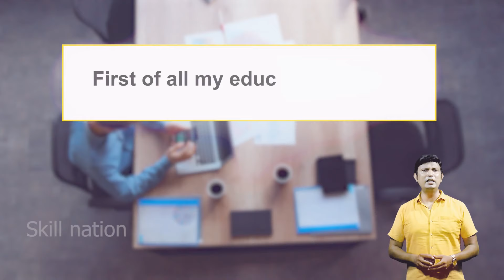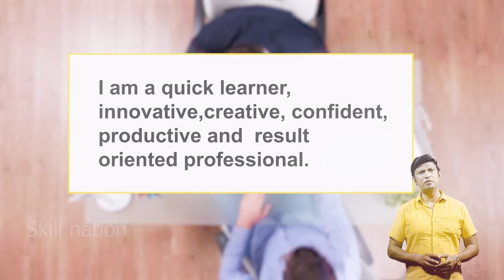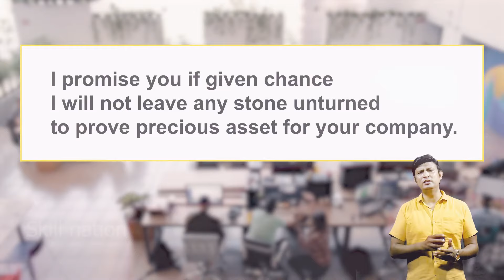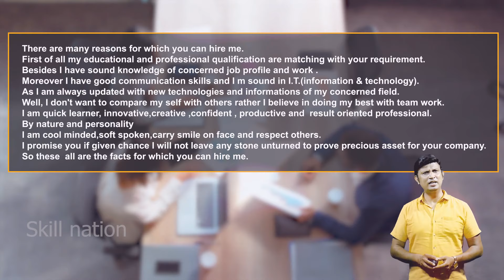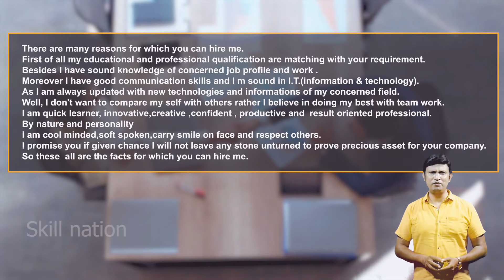Why Should We Hire You...?The Best Answer....अगर ये जवाब दिया तो Selection पक्का..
The Best Answer For ,Why Should I Hire You..This Is The Only Question Where Candidates Confused While Dealing With the Answer, What and How To Say..More Over How To Start and How to End ..
So Friends Watch ,learn ,practice and Use it..